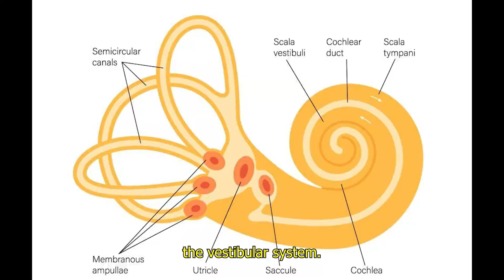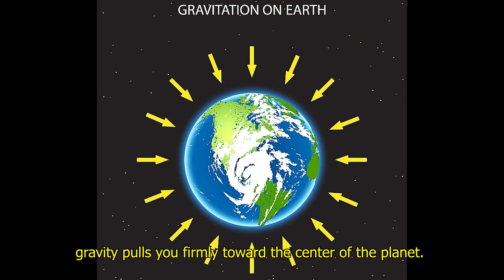Why Don't we feel the Earth Spinning?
🌀 The Earth spins at over 1,000 miles per hour — so why don’t we feel it?

It’s all about constant motion, gravity, and perspective.
In this short explainer, we reveal the hidden physics behind your everyday stillness.

✅ You’ll discover:
- Why your senses don’t detect Earth’s spin
- How gravity keeps us grounded
- What proves Earth’s rotation (Foucault pendulum!)